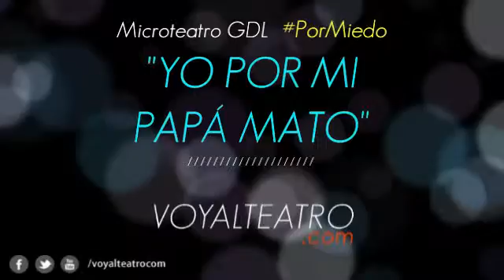Microentrevista: YO POR MI PAPÁ MATO